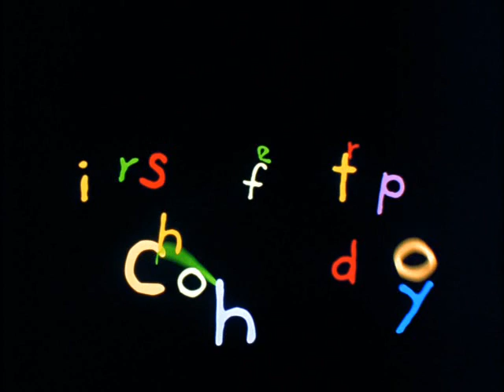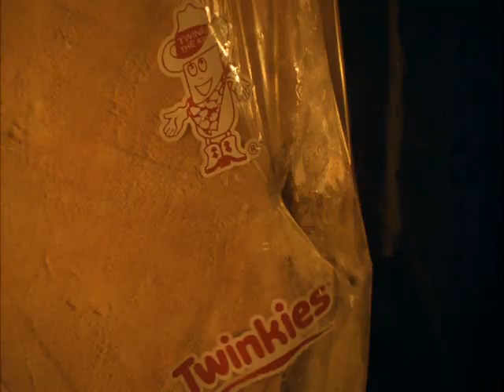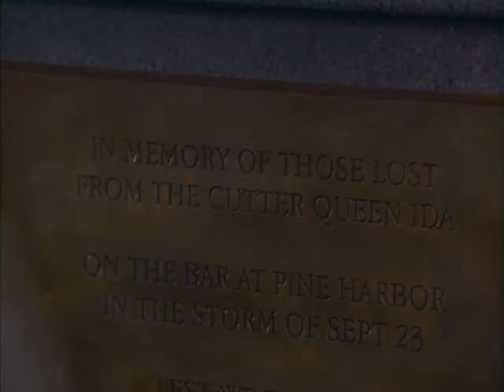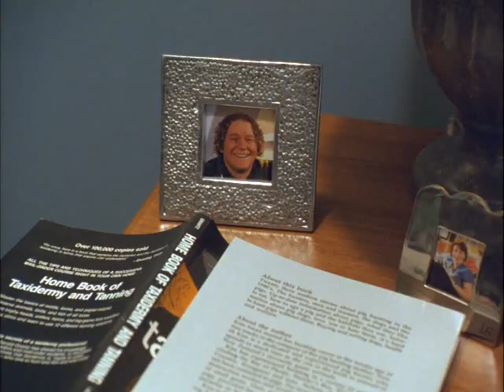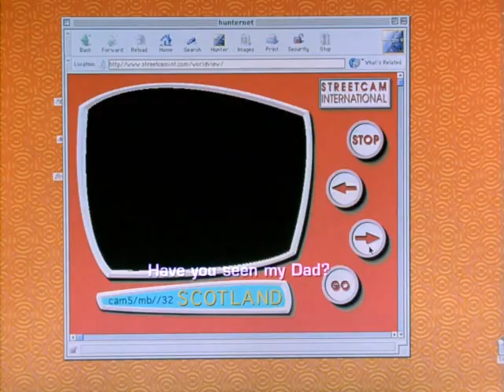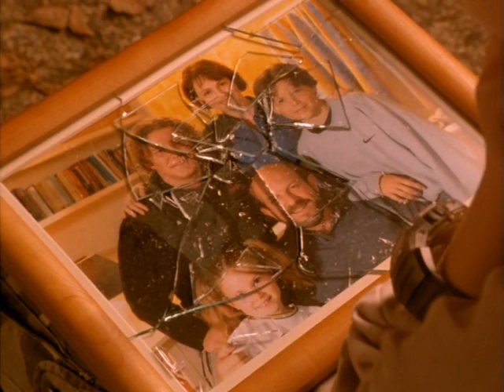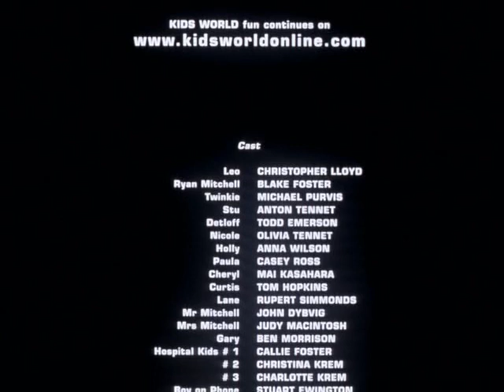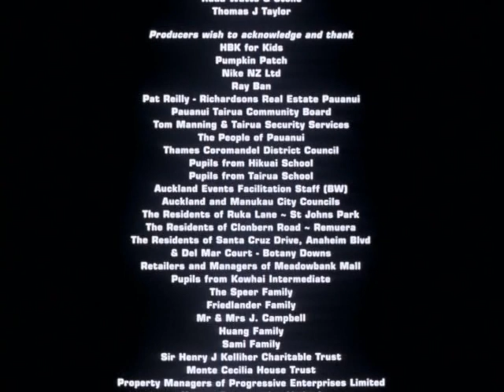Kids World (2001)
Starring Blake Foster and Christopher Lloyd.